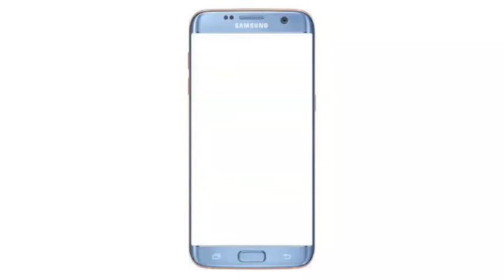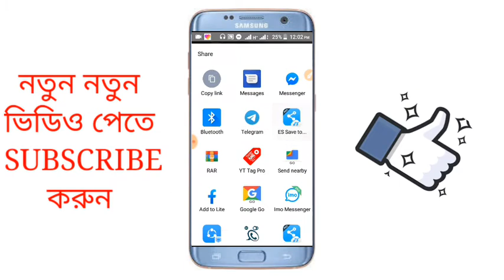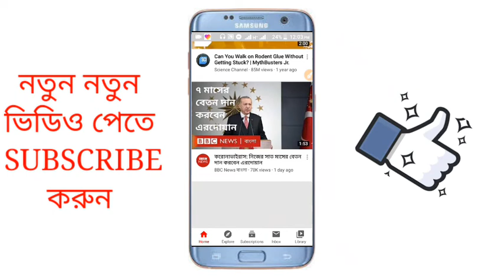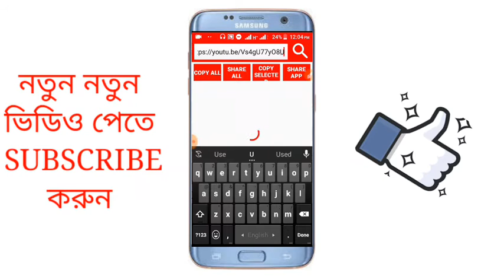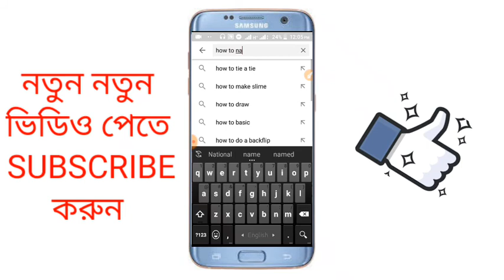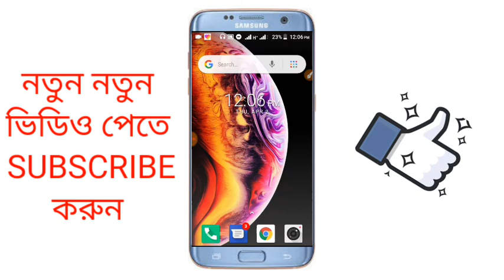অল্প সময়ে ভিডিও ভাইরাল হবে YouTube ||How To Find Tags Any YouTube Videos on Android phone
AsadTechnical

➤Facebook messager Group

will try regular upload Outsourcing bangla tutorial & best Freelancing websites for earn money from online at home. It is the best online earning Tutorial channel in bangladesh. In this channel i always share some income tips for student earn money by jobs, i mean student jobs for student in bangladesh. So, Please Support me altime.

Some Extra Keywords: Onlineincome, online income bd, online income 2020, online income bangla tutorial, online Income bangla tutorial 2020, earn money daily by android phone, online income bkash payment, earn 1000 taka daily, earn 1000 taka, bkash payment app, bkash taka income, daily income app, daily payment app,Asadkcp,asadrahman, AsadTechnical,KCP,tag,wants to battle tag 2020,youtube,bird keeper toby wants to battle tag 2020,how to tag youtube videos 2018,tag 2020,youtube tag,battle tag 2020,youtube algorithm 2020,k pop tag 2020,book tag 2020,kpop tag 2020,how to tag youtube videos 2020,youtube tags for views,how to tag youtube videos,get to know me tag 2020,vinyl tag 2020,tag youtube videos properly 2020